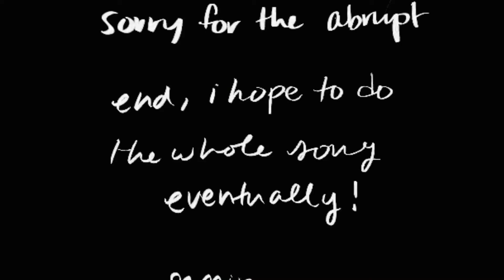i can’t decide - tsh animatic wip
i always end up doing bunny and henry vids LOL